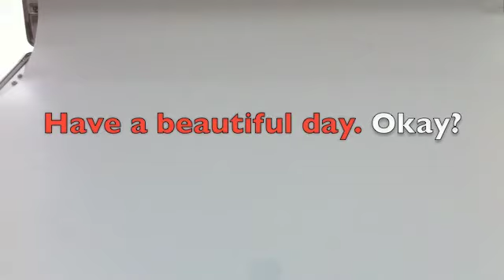How to Train Your Time-Peace Lightworker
The primary function of your Time-Peace is to help free you from the effects of psychological time - the negative energy created when you resist or disassociate yourself from the present and stress or worry about the past or future. However, we can still use clock time as a tool to function in society.